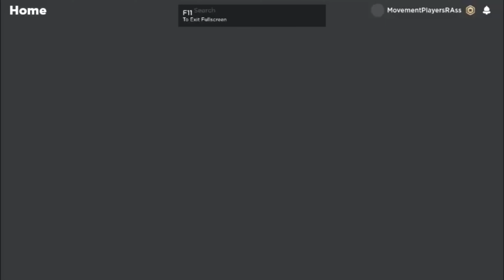Roblox FTF Movement Challenge